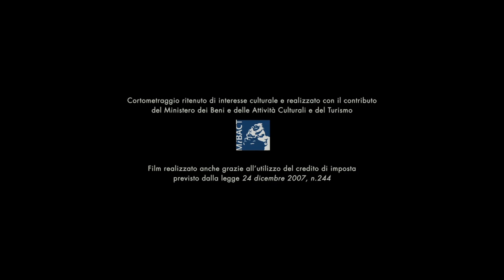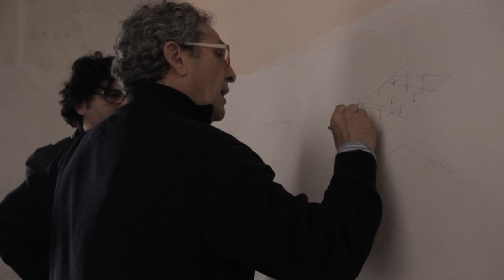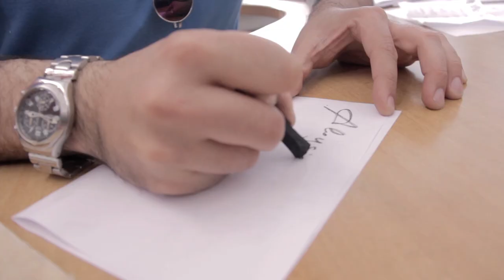Sonderkommando_Backstage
Sonderkommando – cortometraggio
Genere: Drammatico
Film dichiarato di interesse culturale nazionale

Produzione: Produzione Straordinaria s.r.l, con il contributo del Ministero dei Beni Culturali.
Teatri di posa: Augustus color
Sviluppo e stampa/post -produzione: Augustus color
Supporto: pellicola 35mm

Regia: Nicola Ragone
Produttore Esecutivo: Pierfrancesco Fiorenza
Sceneggiatura: Nicola Ragone, Silvia Scola
Direttore della Fotografia: Daniele Ciprì
Scenografo: Fabio Vitale
Costumi: Marina Tardani
Trucco: Adriano Carboni
Acconciature: Oscar Macera
Fonico di Presa Diretta: Gianfranco Sforzin
Segretaria di Edizione: Ilaria Caruso

Organizzatore Generale: Leonardo Araneo
Direttore di Produzione: Ivan Brienza
Primo Ispettore di Produzione: Giuseppe Volonnino
Secondo Ispettore di Produzione : Leonardo Botta
Segretario  di Produzione: Valentina Amati
Segretario  di Produzione: Basilio Gasparri
Consulente: Paolo Baroni
Consulente: Vincenzo Maurizio Paolella

Aiuto Regia: Giuliano Braga
Assistente alla Regia: Donato Robustella
Assistente alla Regia: Marco Scola Di Mambro

Operatore alla Macchina: Daniele Ciprì
Capo Squadra Elettricisti: Mimmo Caiuli
Capo Squadra Macchinisti: Massimo Lazzara
Assistente Operatore: Stefano Fenocchi
Elettricista: Massimo Moreschini
Macchinista: Guido Mestri
Aiuto Operatore: Tito Micozzi
Video Assist: Giacomo Ragone

Attrezzista: Franco Puccio
Responsabili Location: Enzo D’Attilia e Giorgio D’Antonio
Aiuto Attrezzista: Francesco Ciccimarra
Ricerca Storica: Fabiana Rizzi
Arredatrice: Fabiana Rizzi
Aiuto arredatrice: Sara Stirpe
Assistente Scenografo di Set: Rosalba Palmente
Assistente Scenografo: Lisa de Benedittis
Assistente Scenografo: Alfredo Ritondale

Ricerca Storica e Preparazione: Elena Pavinato
Prima Assistente ai Costumi: Marika Argentini
Seconda Assistente ai Costumi: Nika Campisi

Microfonista: Leonardo Giambi

Assistente Truccatore: Jessica Biondini
Aiuto Truccatore: Carla Martino
Aiuto Truccatore: Carla Perrucci

Fotografo di Scena/Web Designer: Patrizio Cocco
Fotografo di Scena: Marco Di Meo
Backstage Video: Leonardo Botta
Backstage Audio: Basilio Gasparri

Montaggio della presa diretta: Alessandro Salvatori
Sound design: Massimiliano Prezioso
Mix audio: Claudio Chiossi
Direttore del doppiaggio:  Ewelina Spasowicz
Negative processing division tecnica supervisor: Maurizio Iacoella
Telecinema e mastering supervisor: Gianni Mazzeo
Audio supervisor: Carlo Fanfoni

Mezzi Tecnici e Luci: Panalight
Pellicola 35 mm: Fuji
Augustus color

CAST – SK:

Marcello Prayer
Tommaso Lazzotti
Vittorio Viviani
Marta Nuti
Federica Flavoni

Con la partecipazione straordinaria di Pietro De Silva

Maximilian Dirr
Fabio Morici
Andrea Mautone

Veruska Rossi
Riccardo Scarafoni
Valerio Felici
Annalisa Lori
Massimo Odierna
Giuseppe Ragone
Viola Piroli
Monica Belardinelli
Luca Mascolo
Diletta Acquaviva
Maurizio Sacchetti
Bartolomeo Casu
Ugo Benini
Alessio Biondelli
Carmine Donnola
Matteo Pasanisi
Martina Rossi
Leonardo Pasanisi
Roberto Cottini

Carmine Iuvone
Francesco Fiore
Giuseppe Dezio
Henri Martino
Pino Ragone
Giovanni Saponaro
Rocco Santopietro
Daniele Belli
Cristiano Peparini
Liliac Radu
Dorobat Petru

Con la voce di Ralph Palka

Ringraziamenti Speciali:
Ettore Scola
Fabrizio Falco
Sara Putignano
Elisabetta Mandalari
Cesare Fragnelli
Angelo Libertini
Carlo Alessandri
Elide Cortesi
Massimo Cantini Parrini
Francesco Perri
Carlo Greppi
Licia Liberati
David Putortì
Fullframe video
Minimo comune Teatro
Pino Ragone e Maddalena Dezio
Antonella Ragone
Francesco Magistro
Piero Ragone
Nicol Ragone